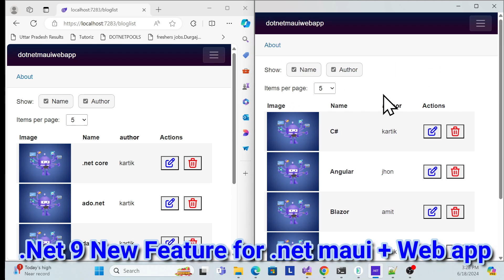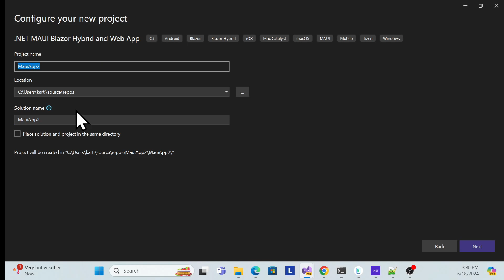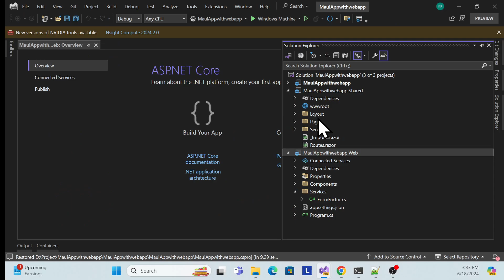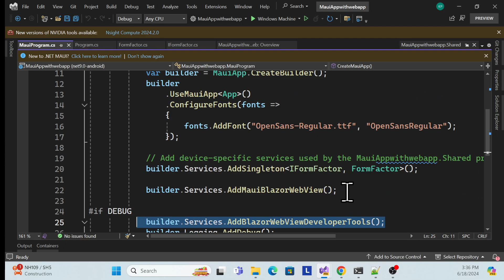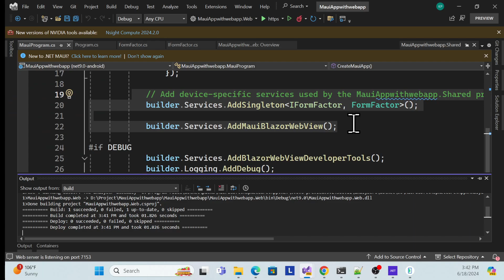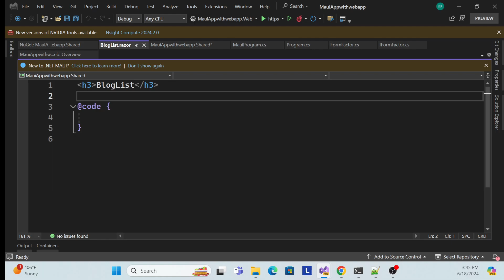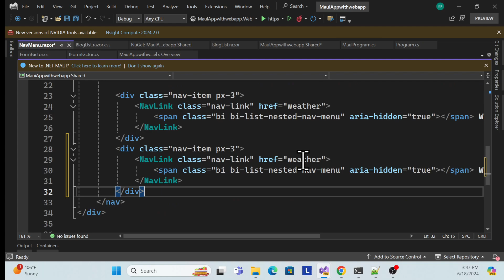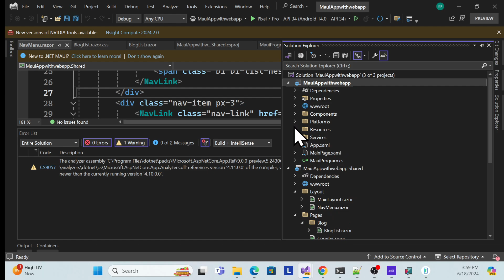.NET 9 new features for .NET MAUI Blazor hybrid app and web app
Discover the latest features of .NET 9 for .NET MAUI Blazor hybrid app and web app development. In this video, we'll explore the new capabilities and improvements of this powerful framework, and how they can help you build better apps for Windows, Android, and iOS. Whether you're a seasoned developer or just starting out, this video is a must-watch for anyone interested in .NET development.

.NET 9
.NET MAUI
Blazor
hybrid app
web app
new features
Microsoft
developer
technology
framework
.NET 9 New Features: What's New for .NET MAUI Blazor Hybrid App and Web App
Unlock .NET 9: Top Features for .NET MAUI Blazor Hybrid App Development
.NET 9 Update: New Capabilities for .NET MAUI Blazor Web App Development
.NET MAUI Blazor Hybrid App: Top .NET 9 Features You Need to Know
What's New in .NET 9 for .NET MAUI Blazor Hybrid App and Web App Development
.NET 9 Features: Boost Your .NET MAUI Blazor Hybrid App Development
.NET 9: The Future of .NET MAUI Blazor Hybrid App and Web App Development
Top .NET 9 Features for .NET MAUI Blazor Hybrid App and Web App Developers
.NET 9 New Features: Enhance Your .NET MAUI Blazor Hybrid App Development
.NET MAUI Blazor Hybrid App Development: .NET 9 New Features and Updates
.NET 9: The Ultimate Guide to .NET MAUI Blazor Hybrid App and Web App Development
What You Need to Know About .NET 9 for .NET MAUI Blazor Hybrid App Development
.NET 9 Features: Take Your .NET MAUI Blazor Hybrid App to the Next Level
.NET MAUI Blazor Hybrid App: .NET 9 New Features and Best Practices
.NET 9 Update: New Features and Improvements for .NET MAUI Blazor Web App
.NET 9: The Best Features for .NET MAUI Blazor Hybrid App and Web App Development
.NET MAUI Blazor Hybrid App Development: Top .NET 9 Features and Tools
.NET 9 New Features: Streamline Your .NET MAUI Blazor Hybrid App Development
.NET 9: The Complete Guide to .NET MAUI Blazor Hybrid App and Web App Development
.NET MAUI Blazor Hybrid App: Unlocking the Power of .NET 9 New Features